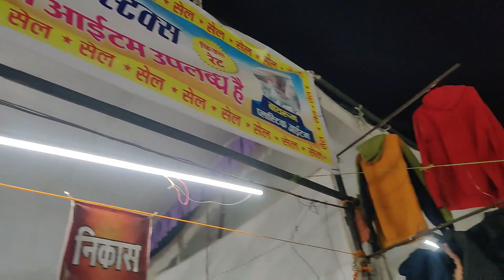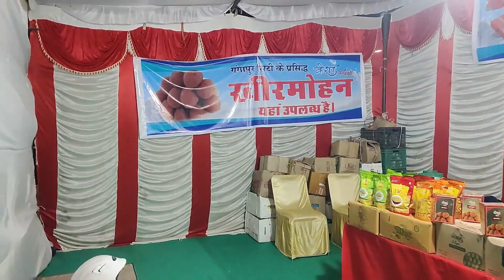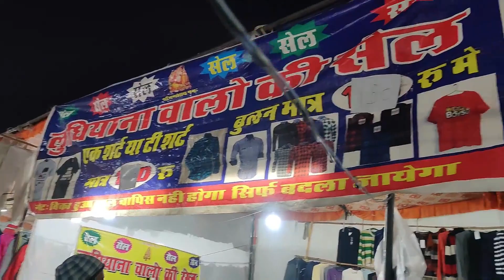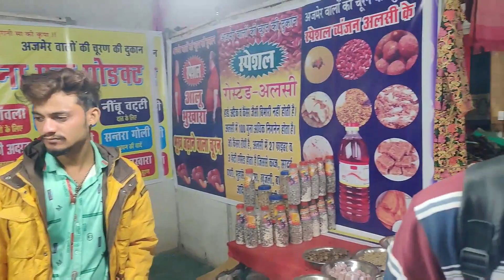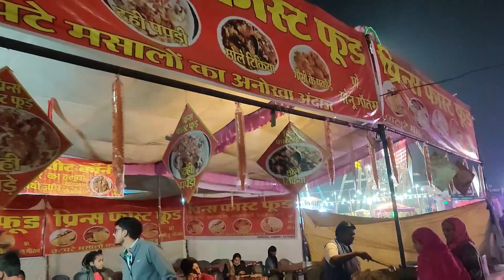Mega Trade Fair Alwar 2021 | Full Inside Tour | Cinematic View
Dainik Bhaskar Mega Trade Fair Alwar 2021
Date: 12 Dec - 31 Dec, 2021
Timings - 10AM to 9PM
Location - Dusshera Ground, Near Cross Point Mall, Alwar

Mega trade fair alwar, Alwar mega trade fair, Mega trade fair alwar